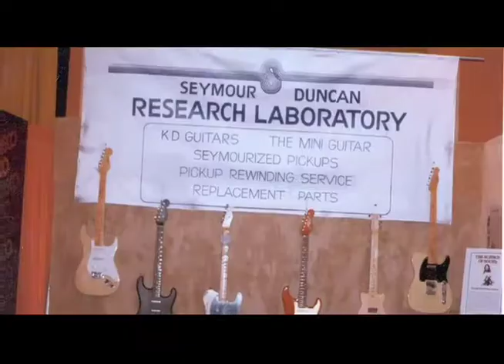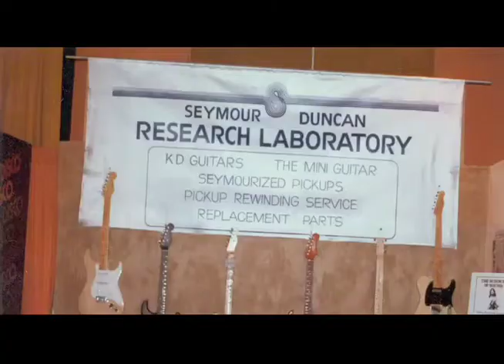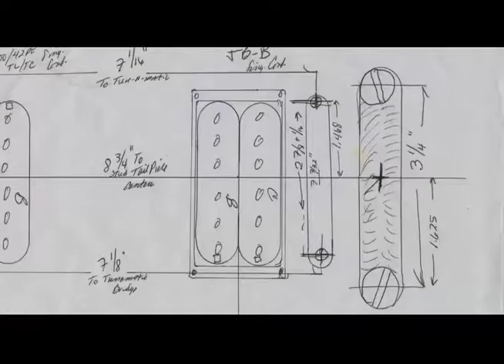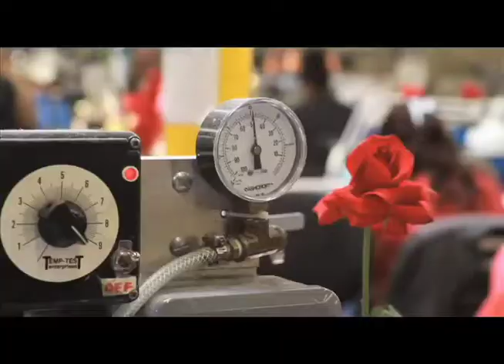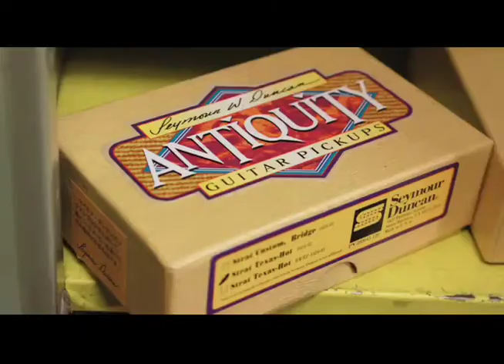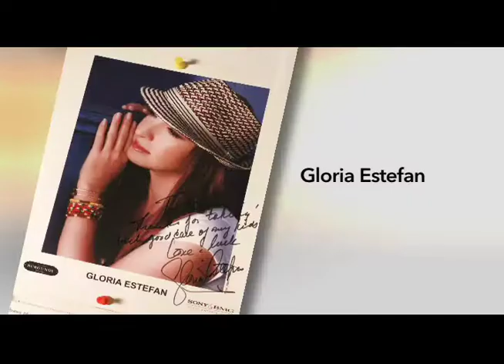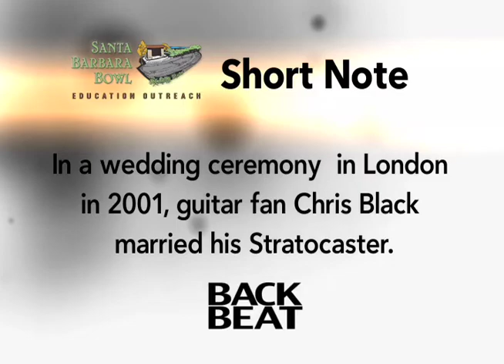BackBeat Show 9 Featuring Seymour Duncan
An inside look at Seymour W. Duncan and his company Seymour Duncan, largest maker of guitar pickups in the world.  BackBeat is created, directed and written by Michael Johansen.